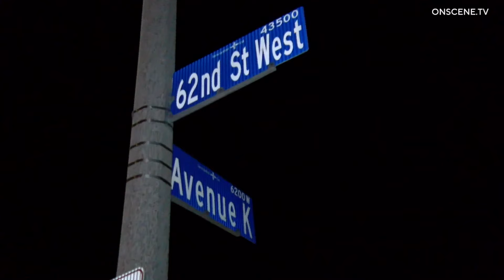Two Killed In Fiery Crash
INCIDENT DATE/TIME: 10-20-24/2:41am
LOCATION: 62st West and Ave K
AREA/CITY: Lancaster, CA
DETAILS:

Call went out at 2:41am as a solo collision with fire
engine 130 advise two confirmed DOA unrecognizable
150 feet of debris on fire plus car
LA county sheriff handling investigation